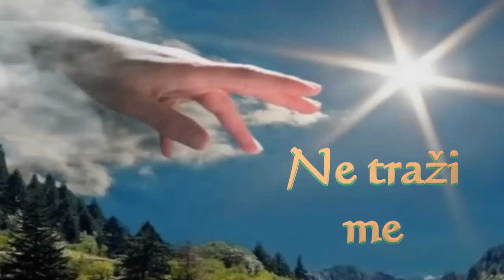NE TRAŽI ME